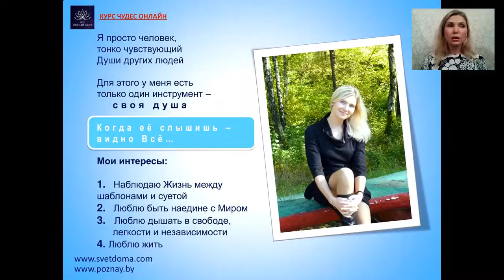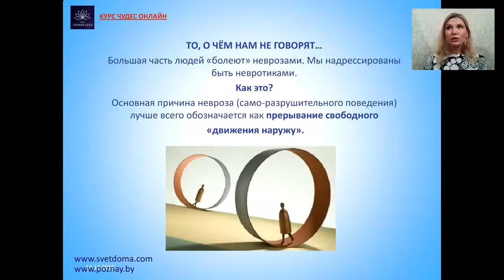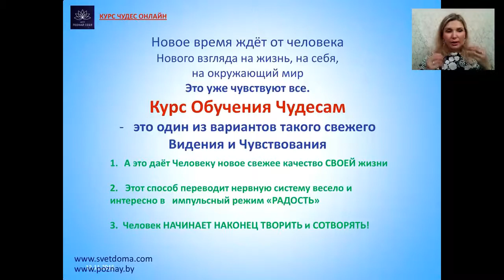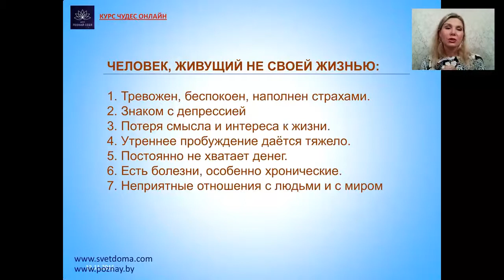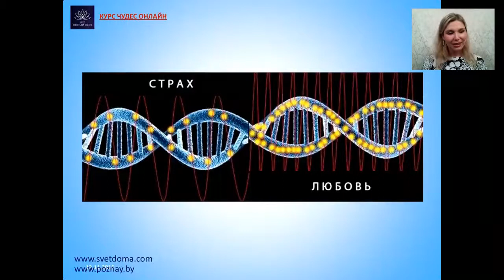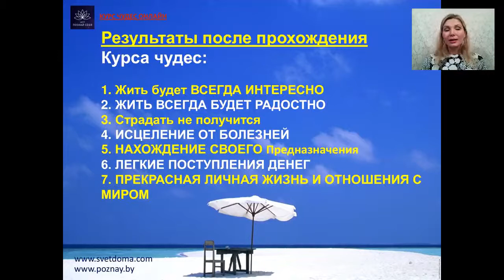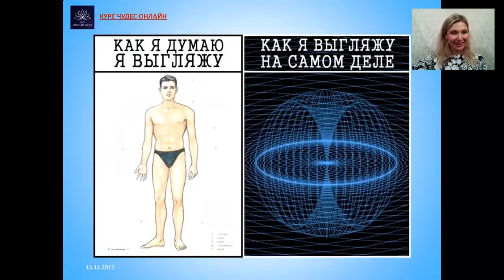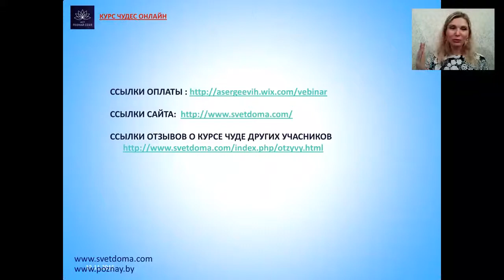Презентация Курса Чудес Онлайн. от 14 ноября.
КУРС СТАРТУЕТ 22 ноября в 14:00 по. МСК.
Набор в группу до 20 числа! Количество мест ограничено!